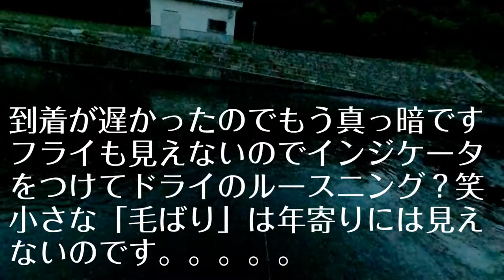フライフィッシング 【真夏に喰わない時の強い味方アントドライ】４０アップ!!! 2発目!!!!!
到着して準備してたら暗くなってしまって画質最悪ですスミマセンm(__)m
フライも暗くて見えないのでインジケータつけてドライフライをルースニング？でございます笑　近くで「バキッ！」大きな音がして　でっかいでっかいエゾシカがヌ~と居ましたわ(；一_一)きをつけないと・・・・